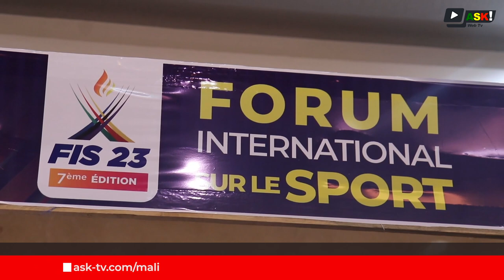Mali: 7ème édition du Forum International sur le Sport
Après six éditions, l'Association pour la Promotion de la Jeunesse et le Sport a tenu du 21 au 23 juillet 2023 la septième édition du Forum International sur le Sport au centre international de conférence de Bamako ( CICB ). Ce forum était un moment propice pour échanger sur les acquis et les difficultés dans le monde sportif malien.